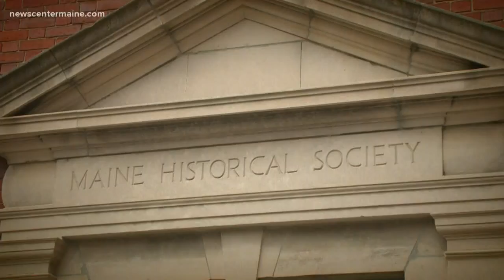This Week in Maine's History: How women dressed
The gowns of Sally Holmes, wife of one of Maine's first U.S. Senators John Holmes, will be on display at the Maine Historical Society.